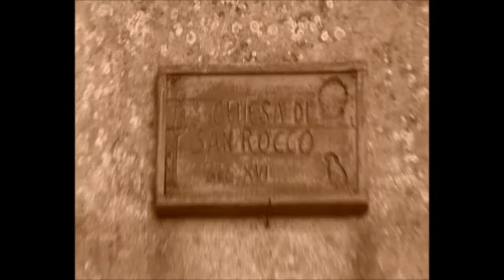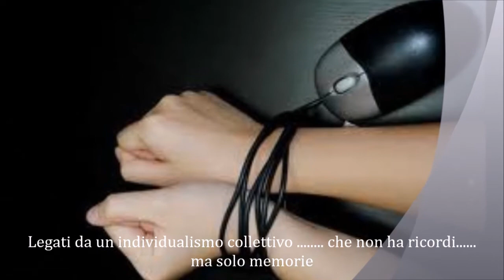003 stavamo meglio quando stavamo peggio 1